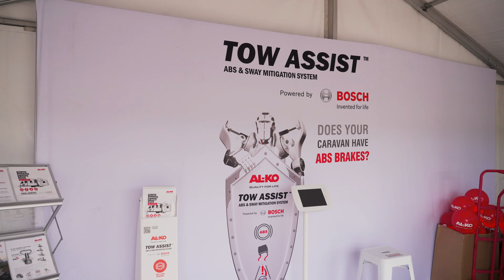Tow Assist | Why ABS on Caravans Matters | AL KO at Leisurefest 2022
The AL-KO Vehicle Technology Group is a globally operating company in the areas of chassis and chassis components for trailers, leisure vehicles and commercial vehicles and stands for best functionality, maximum comfort and innovation. Together with the American company Dexter Axle, the AL-KO
Technology Vehicle Group is part of the DexKo Global Inc., the global market leader for trailer axles and
chassis components.